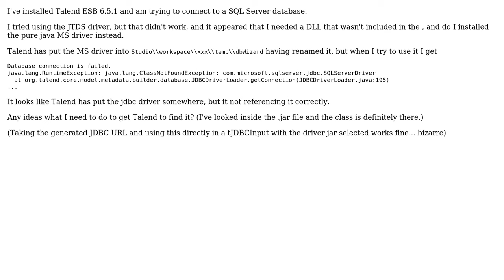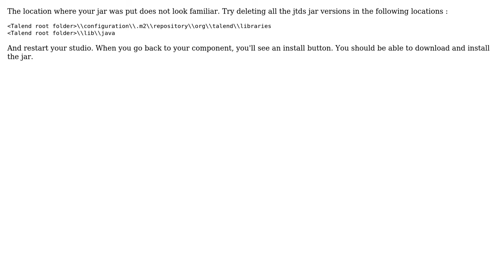Why is Talend giving ClassNotFoundException for SQLServerDriver?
With thanks & praise to God, and with thanks to the many people who have made this project possible! | Content (except music & images) licensed under CC BY-SA | Music | Images & others | With thanks to user Screwtape user Ibrahim Mezouar and the Stack Exchange Network Trademarks are property of their respective owners. You are responsible for your own actions.